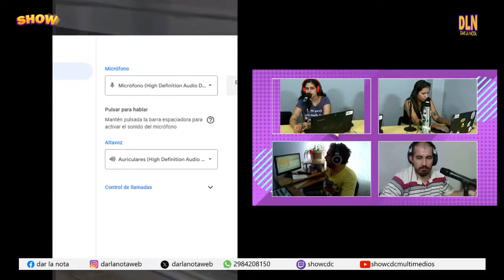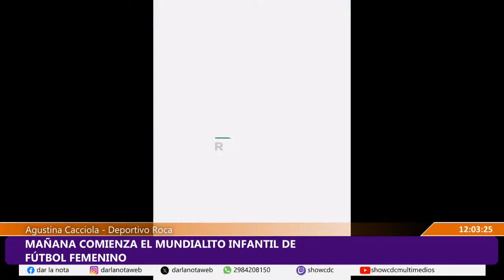SHOW CDC EN VIVO - MIÉRCOLES 27/03 - PRIMERA PALABRA (7 a 9) - DAR LA NOTA (9 a 12)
SHOW CDC en vivo. Multimedio. Canal de streaming. Primera Palabra de 7 a 9 ; Dar la Nota de 9 a 12.

Una nueva forma de informarte y entretenerte en el Alto Valle de Río Negro. Show CDC se convierte en la primera y única radio ideada y diseñada desde la infraestructura para transmitir por streaming. Con un nuevo estudio, moderno y emplazado en Casa de la Cultura de Roca.